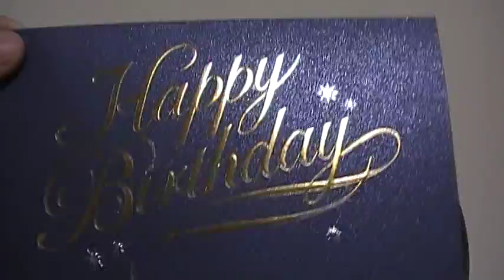B'z OFFICIAL FANCLUB B'z Party Happy Birthday カード♪ 2012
B'z OFFICIAL FANCLUB　B'z Party　Happy Birthday カード♪
B'z OFFICIAL FANCLUB　B'z Partyから毎年、誕生日の月に届くHappy Birthdayカードです。毎年趣向を凝らしたカードが自宅に届きます。これから入会される方、B'zが好きで検討される方の参考になれば。非売品ですので過去のカードを見て楽しんでいただければ嬉しいです♪